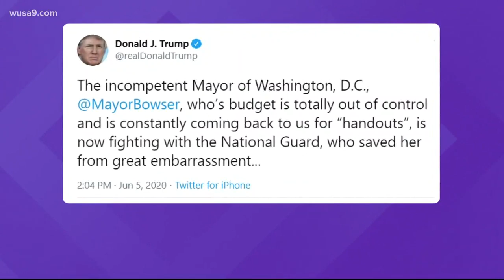DC mayor unveils Black Lives Matter Plaza, mural painted on 16th Street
A massive BLM mural was painted on the newly unveiled Black Lives Matter Plaza located in a section of 16th Street.